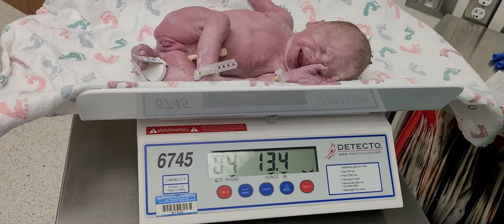Squirmy Girl Karina!!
My husband filmed this after I had my c section. I told him make sure you film I wanna get it all on tape. Haha. I gave him the video and taking photos at the same time tutorial. Haha